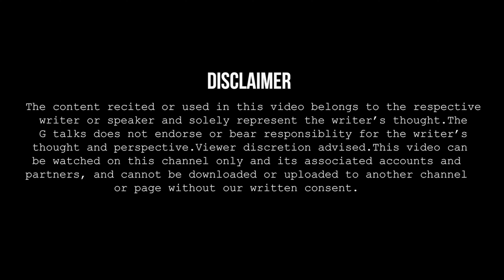DIL MERA TUT GAYA🔺KAAVISH SIDDIQUI🔺POETRY 🔺G TALKS